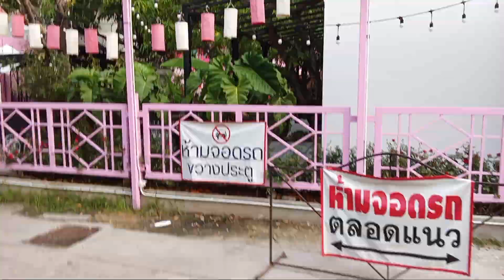Why do I suddenly feel awkward and unconfident again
March 30th, 2024:
- It's so DRY here oh my gosh
- My long distance vision going blurry
- Noticing a distinct feeling of not feeling confident, feeling more awkward
- Maybe relating to the language here